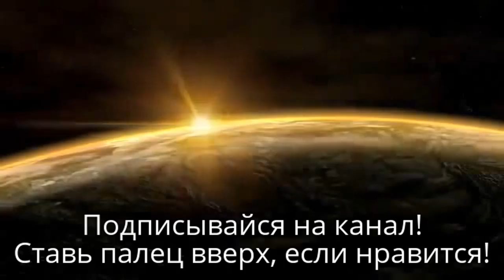Mass Effect 2 - прохождение №27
Я жду вашей критики и оценки, мои дорогие друзья.